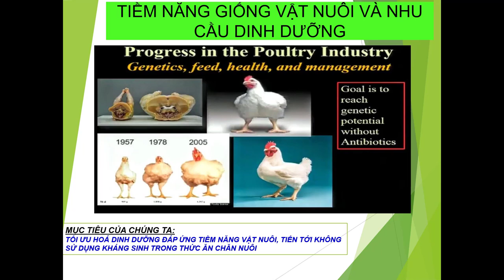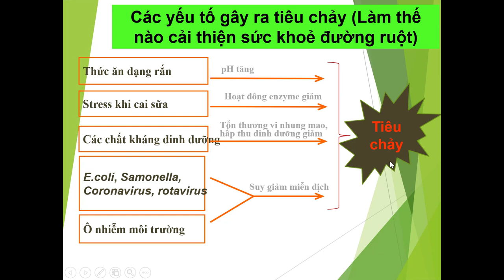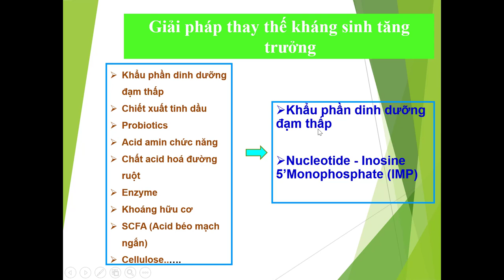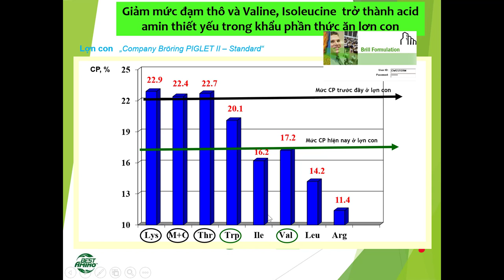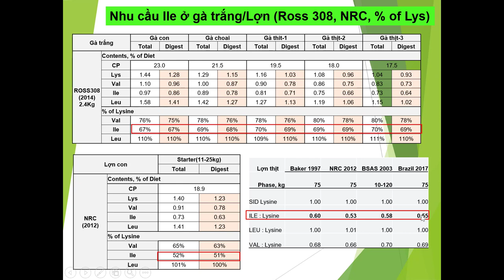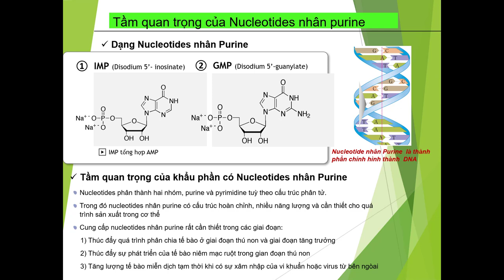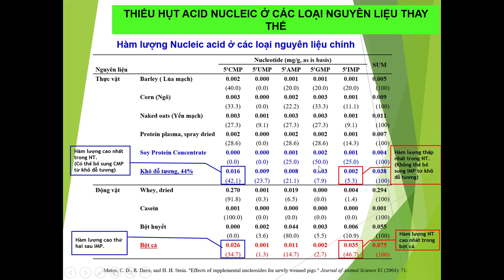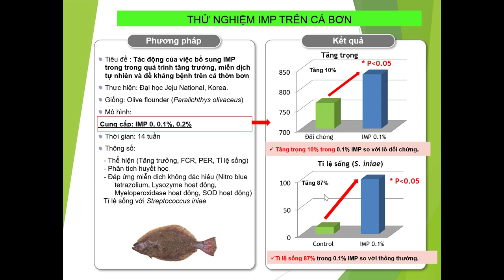Cập Nhật Xu Hướng Mới Dinh Dưỡng Thức Ăn Chăn Nuôi: Những Phát Triển Mới Nhất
Cập nhật xu hướng dinh dưỡng
Xu hướng mới thức ăn chăn nuôi
Xin chào các bạn và chào mừng đến với kênh YouTube của chúng tôi! Trong video này, chúng tôi sẽ đưa ra những cập nhật mới nhất về xu hướng dinh dưỡng trong thức ăn chăn nuôi. Với sự phát triển liên tục trong ngành công nghiệp chăn nuôi, việc cập nhật xu hướng dinh dưỡng là vô cùng quan trọng để đảm bảo sức khỏe và hiệu suất của đàn vật. Chúng tôi sẽ giới thiệu những phát hiện mới nhất, công nghệ tiên tiến và các chiến lược dinh dưỡng hiệu quả nhất cho các loại động vật nuôi. Đừng bỏ lỡ cơ hội cập nhật thông tin và kiến thức mới nhất về thức ăn chăn nuôi. Cảm ơn bạn đã tham gia cùng chúng tôi.

Xây dựng khẩu phần thức ăn chăn nuôi phù hợp đáp ứng tiềm năng giống vật nuôi. Tiềm năng giống vật nuôi ngày càng phát triển. Tốc độ tăng trưởng nhanh hơn đòi hỏi chúng ta cung cấp chất dinh dưỡng phù hợp với như cầu vật nuôi. Bài báo cáo đề cập đến ''Cập nhật xu hướng mới dinh dưỡng thức ăn chăn nuôi''. Các xu hướng xây dựng khẩu phần thấp đạm. Các xu hướng thay thế bột các trong thức ăn chăn nuôi. Sử dụng acid amin mạch nhánh Valine, Isoleucine, Leucine. Sử dụng nucleotide (IMP) tăng cường tính ngon miệng và sức đề kháng.